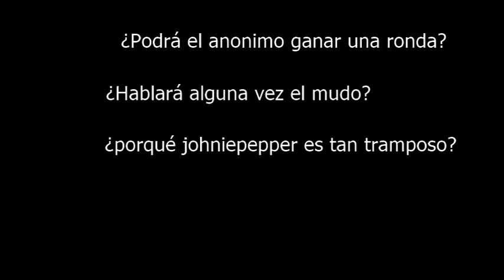VS Party - Super Smash Bros Wii U - Parte 1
Primera parte de la Serie de Super Smash Bros Wii U. Tenemos a invitados nuevos en este video, espero lo disfruten, ay disculpen por el mudo que no quería hablar demasiado, y ese johnie pepper es demasiado tramposo

Cualquier opinión, duda, queja, comentario, sugerencia, pueden hacerla por un comentario en mis videos o en mi canal, o en mi Twitter!